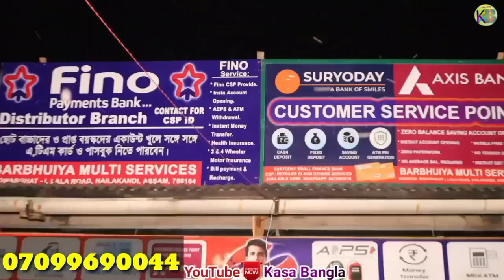১০ মিনিটে একাউন্ট, ও এ টি এম কার্ড || Kasa Bangla || Ajar Uddin || Mohammad Danial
১০ মিনিটে একাউন্ট, ও এ টি এম কার্ড || Kasa Bangla || Ajar Uddin || Mohammad Danial